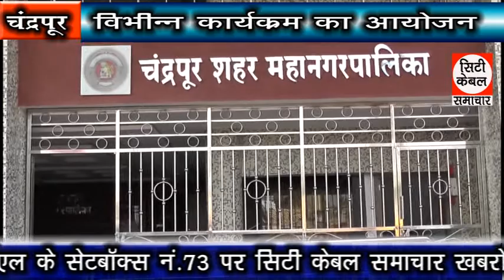विभिन्न कार्यक्रम का आयोजन City Cable Samachar 21.11.2019